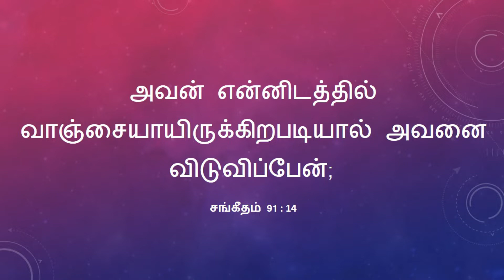Morning Meditation | காலை தியானம் | Pas. D. Benny Lawrence | 12.07.2021 | S-2, Part - 43